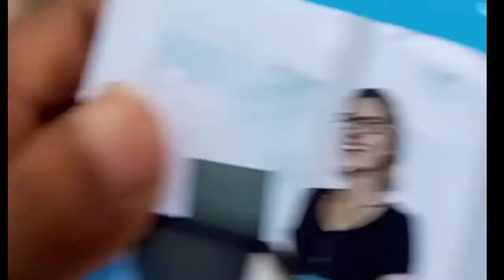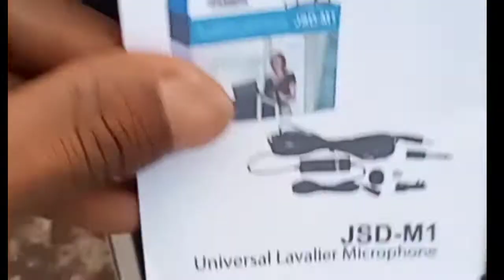jsd pro m1 mic || Review & unboxing 🔥 || only 399rs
jsd pro m1 lavaliere microphone jsd pro by m1lavaliere microphone smartphone camera & pc
smartphone camera & pc
jsd pro m1 mic

jsd pro m1 mic Unboxing & review
jsd pro m1 lavaliere mic
jsd pro m1 lavaliere microphone smartphone camera & pc